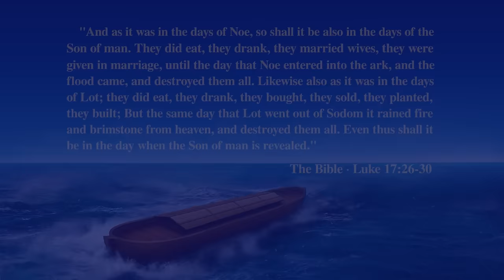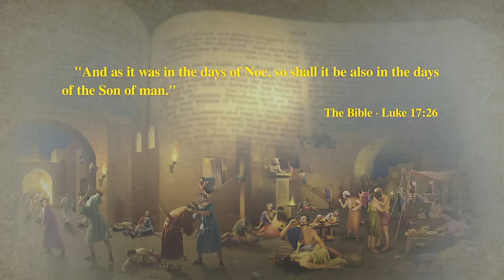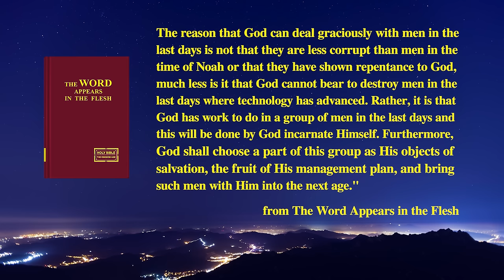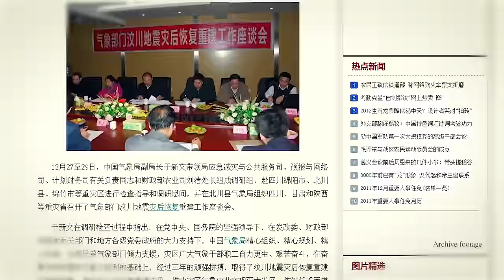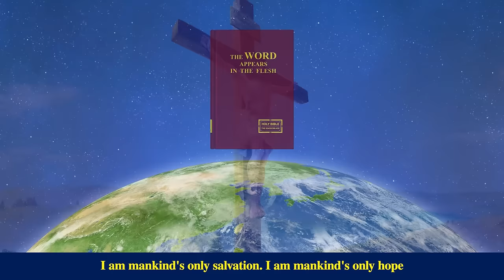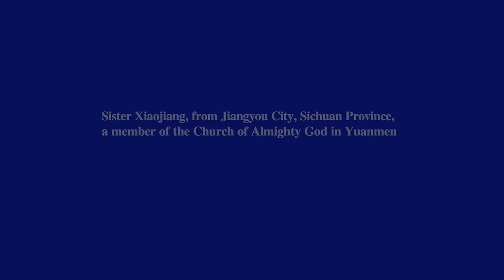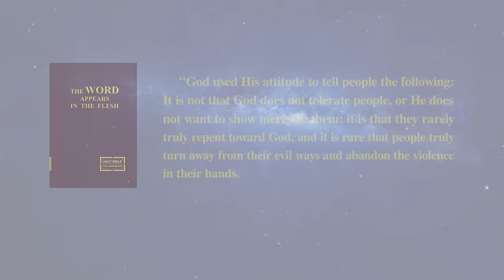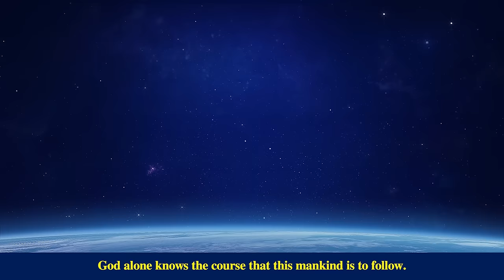"The Days of Noah Have Come" | Prophecies About the Disasters of the Last Days Have Been Fulfilled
Disasters are now a frequent occurrence the world over. Do you want to be raptured into the kingdom of heaven before the great disasters? You're invited to join an online group to discuss this together. WhatsApp

Christian Video "The Days of Noah Have Come" | Prophecies About the Disasters of the Last Days Have Been Fulfilled

Let's look back on mankind during the age of Noah. Man was engaged in all kinds of evil activities paying no thought to repentance. Nobody listened to the word of God. Their rigidity and evil aroused God's anger and in the end, they were swallowed up by the disaster of the great flood. Only Noah's family of eight listened to God's word and were able to survive. Now, the last days have already arrived. Mankind's corruption is getting deeper and deeper. Everyone reveres evil. The entire religious world follows the tide of the world. They do not love the truth one bit. The days of Noah have already arrived! In order to save mankind, God has returned once more to do the judgment work of the last days amongst mankind. This is the last time that God saves man! What should mankind choose?
This is a true story. Since the citizens of Qingping County in the province of Sichuan have repeatedly refused to accept Almighty God's kingdom gospel, they have met with two instances of disaster. During the Great Sichuan Earthquake, many brothers and sisters who believed in Almighty God were miraculously protected by God and survived. These facts have been witnessed: those that accept and obey God and those that deny and resist God. These two kinds of people have two very different endings!

圖片Haitian national palace earthquake來源於Logan Abassi / UNDP Globa（ ）， 授權方式為CC-BY-2.0（
Food and Agriculture Organization of the United Nations, [2014], [Control of the locust plague in Madagascar (March 2014)],
Some of the material is from the internet.